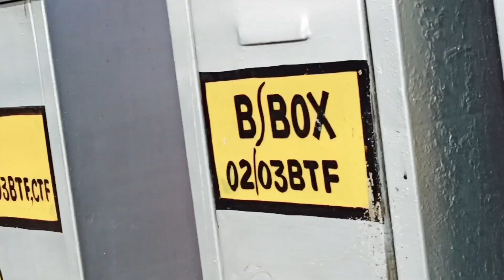Chandigarh To Hardoi Train Travel Vlog Video || My vlog my travel vlog video my_first_train_vlog🔔🚩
Chandigarh To Hardoi Train Tour Vlog Video || My vlog my Life vlog video my_first_train_vlog🔔💯🚩🚩

Chandigarh to Hardoi train vlog video,
tuor Vlog
Village Vlog
travel vlog,
journey blog
journey vlog video,
Chandigarh to Lucknow blog,
my vlog video,
travelling blog video,
yatra vlog video,
all India vlog, all India travel vlog,

all India travel vlog video,
All India travel 🧳 video,
train yatra vlog,

my Frist Vlog train yatra video,

train
yatra
travel
vlog
travel vlog
trending
travelling,
yatra vlog,